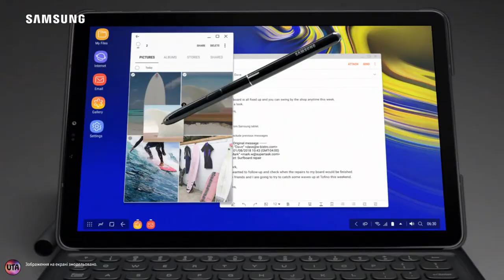Украинская реклама планшет Samsung Galaxy Tab S4, 2018